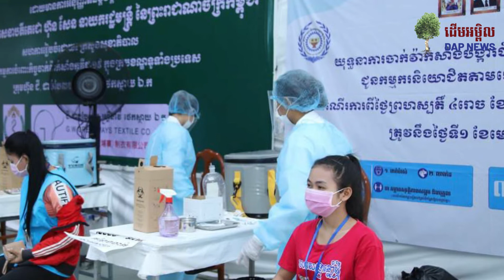ក្រសួងសុខាភិបាល ណែនាំពលរដ្ឋ អនុវត្តតាមការអំពាវនាវ របស់រាជរដ្ឋាភិបាល ទៅចាក់វ៉ាក់សាំងកូវីដគ្រប់ៗគ្នា